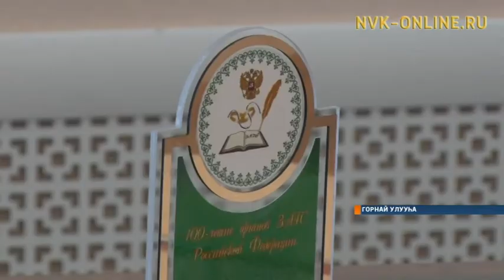Горнайга ЗАГС бастыҥ үлэһитин таллылар